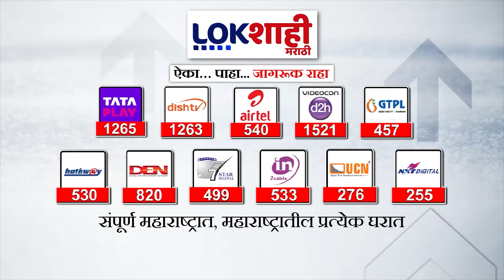MVA | पंतप्रधान मोदींच्या सभेनंतर मविआकडून वर्धा येथे दोन सभा | Lokshahi Marathi